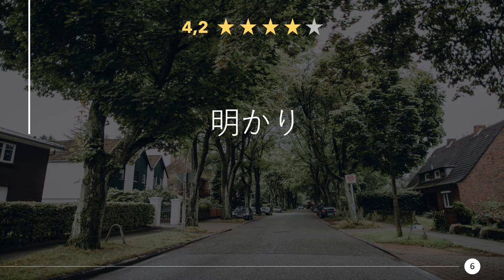Restaurants in Wadomari, Kagoshima - Japan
Have a really tasty meal again, in a good restaurant or eatery nearby. Enjoy a great dinner with near Wadomari. Whether gourmet, fast food or a romantic candlelight dinner, you will find something suitable here.

Here you can find Restaurants in Wadomari, Kagoshima - Japan:
00:00 - Intro
00:22 - 1) Italian Restaurant Gusto
00:32 - 2) Saigo Shokudo
00:41 - 3) ささがわ
00:50 - 4) 味処ふるさと
00:59 - 5) 創作料理とうぐら
01:08 - 6) 明かり
01:17 - 7) 居酒屋 アバシ庵
01:26 - 8) 海幸
01:34 - 9) Izumi Sushi
01:44 - 10) 丸福